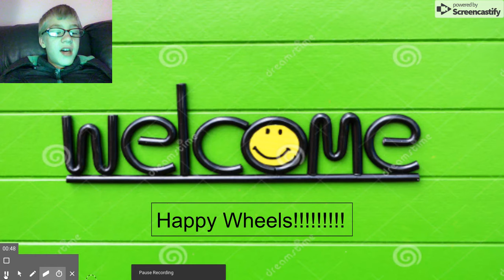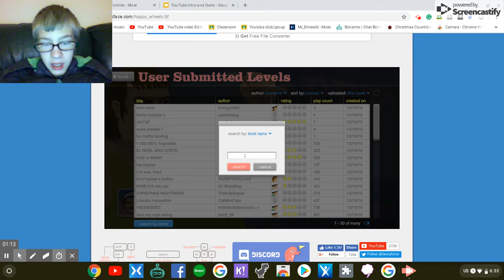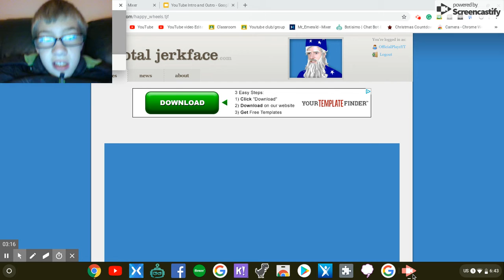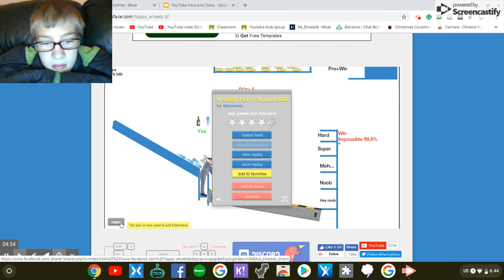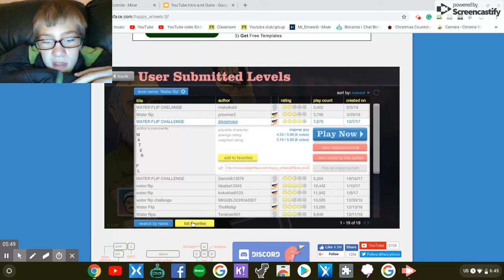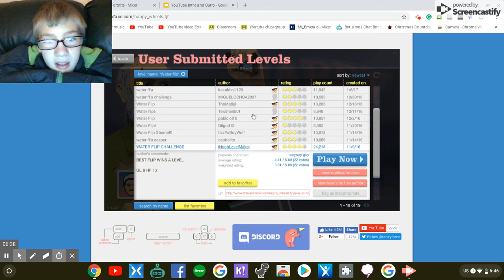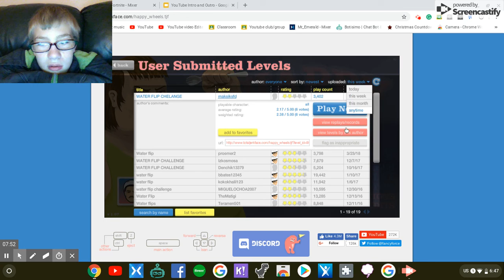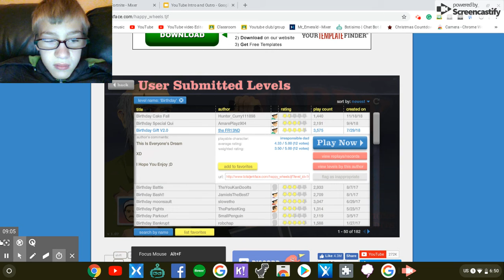Playing... HAPPY WHEELS!!!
Do all that stuff also to join the OFFICIAL SQUAD!!!